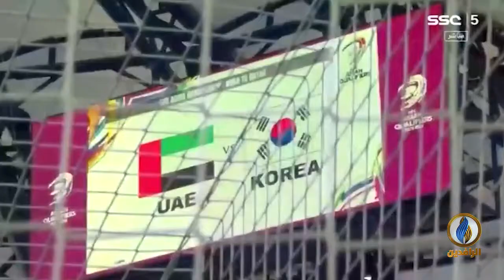صدى_الرياضة | الحلقة 205 - تقديم بلال بداع